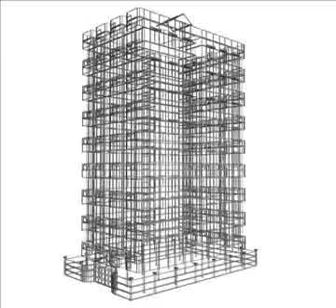3D Model 4 Buildings Bundle Review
4 Buildings Bundle 3D Model in 3D Studio (.3ds), 3D Studio Max file (.max), 3D Studio Max file (.max),
High quality 3d model of 4 Buildings Bundle, ready for HD renders and animation. Model is built with great attention to small details, high exact and realistic proportions with correct geometry. All Objects are properly named, with named Materials and Textures.

High quality 3d models of 4 Buildings Bundle, ready for HD renders and animation.
The 3d model is built with great attention to small details, high exact and realistic proportions with correct geometry. All objects are properly named, with named materials and textures.

Features:

l High quality model
l All materials and textures can be easily modified.
l Materials are logically named (V-Ray materials)
l All textures and materials are included and mapped in every format.
l Model is fully textured with all materials applied.
l No special plugin needed to open scene.